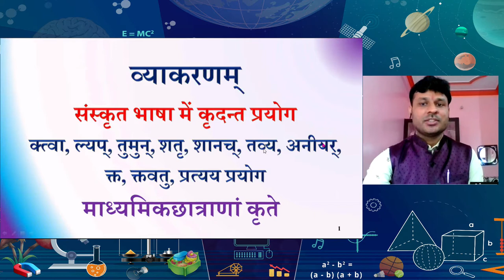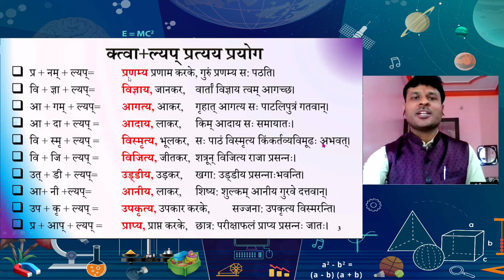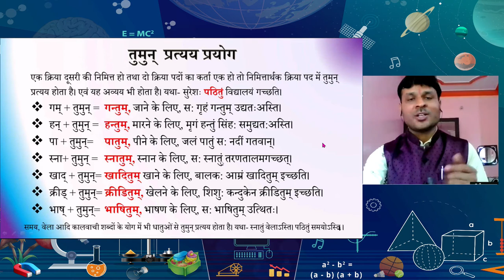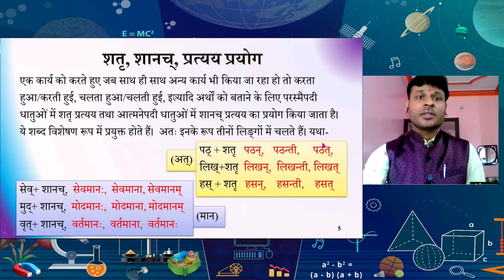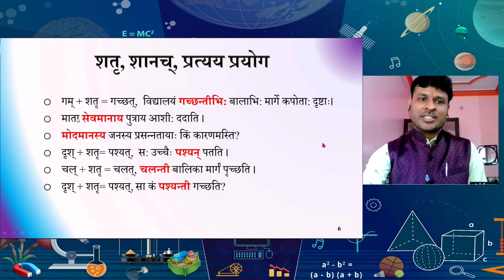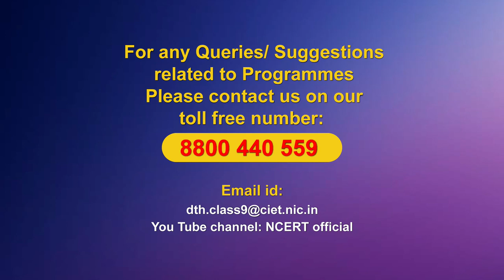Live Interaction on: संस्कृत भाषा मे कृदन्त प्रयोग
संस्कृत भाषा मे कृदन्त प्रयोग (क्त्वा ल्यप् तुमुन् शतृ शानच् तव्य अनीयर् क्त क्तवतु)
Subject: संस्कृत (Class: IX)

Sahyog Session
Mon-Fri                                             5-5.30pm

The programs can be viewed on:
1. DD Free dish channel #128
2. Zee Dish TV Channel #950
3. Tata Sky Channel #756
4. Airtel TV Channel #440
5. Videocon Channel #477
6. Jio TV App
7. ‘NCERT OFFICIAL’ YouTube Channel
3. SWAYAM Prabha App
4. ePathshala Kishore Manch App
5. Social Media Platforms of CIET & NCERT (YouTube, Facebook, Twitter, WhatsApp, Telegram)